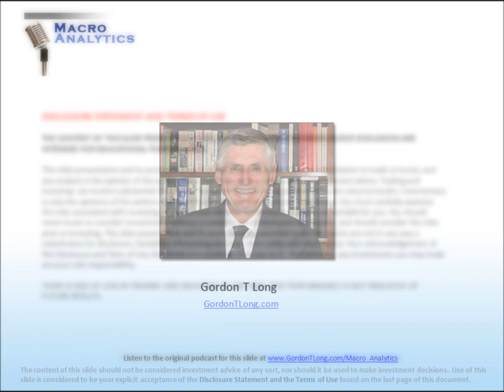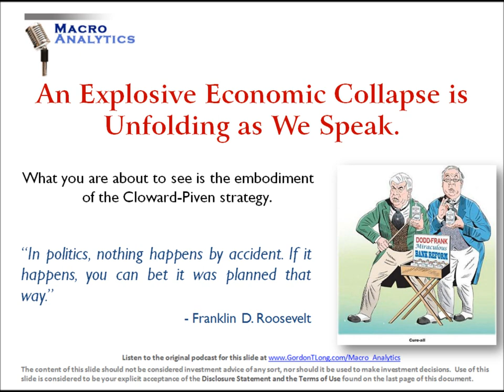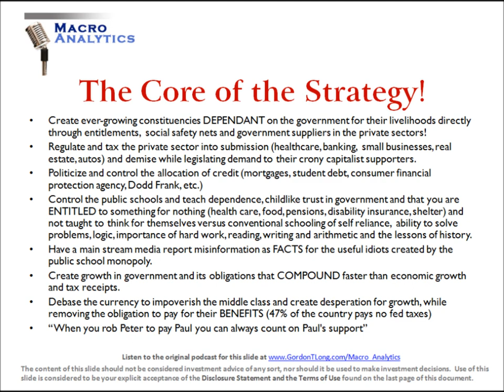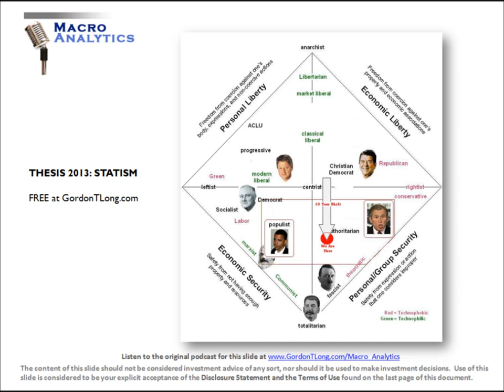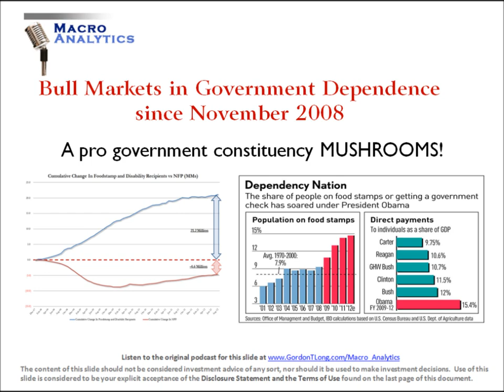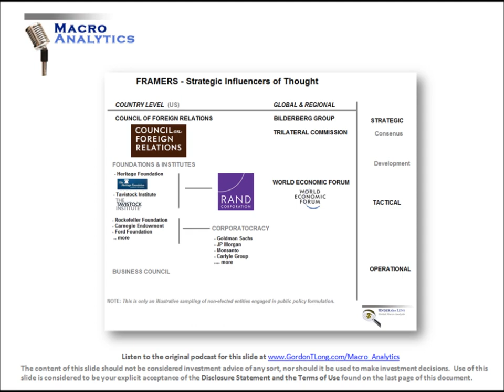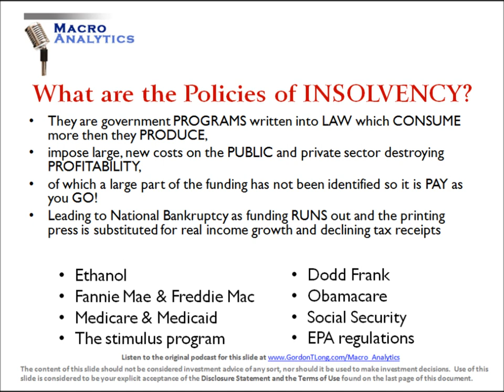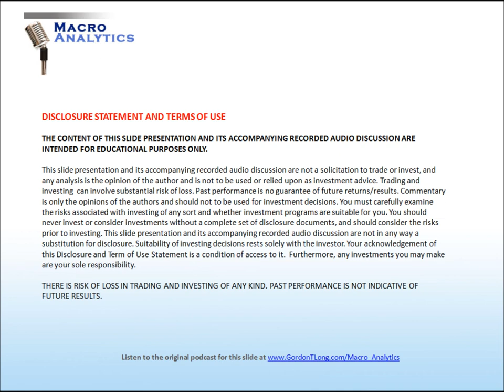02-05-13 Macro Analytics - The Cloward Piven Strategy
"In politics, nothing happens by accident. If it happens, you can bet it was planned that way."

President Franklin Delano Roosevelt

The growing public dependency on US government programs may not be simply the outcome of current economic conditions. The Cloward Piven strategy outlined how by impoverishing the middle class through crushing reduction in real dsposable income, while taxing the private sector into submission would result in a growing central state and increasing transfer of power to it. Unsound money is a key tenet in the impoverishment of America and thereby achieving such a strategic outcome.

For the central state to assume more authoitarian control, public support will increasingly be based on a perception of a required redistribution of wealth from the rich to the growing number of poor. Redistribution of weath is the goal, but in reality it is from the poor to the government and to those who feed at the government trough. To better understand how this occurs we all need to fully aquaint ourselves with the Cloward Piven strategy. Frankly, it all sounds eerily familiar with what is going on around us on a daily basis.

CLOWARD PIVEN STRATEGY

Grow ever larger constituencies dependent on the government for their livelihood through entitlements and social safety nets. This includes corporations who become more dependent on government contracts.

Create ever-growing constituencies DEPENDANT on the government for their livelihoods directly through entitlements, social safety nets and government suppliers in the private sectors!

Regulate and tax the private sector into submission (healthcare, banking, small businesses, real estate, autos) and demise while legislating demand to their crony capitalist supporters.

Politicize and control the allocation of credit (mortgages, student debt, consumer financial protection agency, Dodd Frank, etc.)

Control the public schools and teach dependence, childlike trust in government and that you are ENTITLED to something for nothing (health care, food, pensions, disability insurance, shelter) and not taught to think for themselves versus conventional schooling of self reliance, ability to solve problems, logic, importance of hard work, reading, writing and arithmetic and the lessons of history.

Have a main stream media report misinformation as FACTS for the useful idiots created by the public school monopoly.

Create growth in government and its obligations that COMPOUND faster than economic growth and tax receipts.

Debase the currency to impoverish the middle class and create desperation for growth, while removing the obligation to pay for their BENEFITS (47% of the country pays no fed taxes).

" When you rob Peter to pay Paul you can always count on Paul's suppo

RATIONAL CHOICE THEORY

A theory advocated by the RAND Corporation which prescribes that when making any choice, an individual (or government) must act as if balancing costs against benefits to arrive at an action that maximizes personal advantage.

It is intended to promote a social atmosphere of moral ambiguity in the name of personal and national priority.

What it says is that the ends justify the means, and moral conscience is not a factor to be taken seriously if one wishes to be successful. It fosters the removal of questions of principle from the debate over social progress.

Rational Choice propaganda commonly presents the target audience with a false conundrum.

Remove all choices within a system, by force or manipulation, until the masses think they have nothing left but the choices the elites give them.

It is the bread and butter of elitist institutions and is at the core of the push for globalization.

POLICIES OF INSOLVENCY

They are government PROGRAMS written into LAW which CONSUME more then they PRODUCE,

Impose large, new costs on the PUBLIC and private sector destroying PROFITABILITY,

Aa large part of the funding has not been identified so it is PAY as you GO!

Leading to National Bankruptcy as funding RUNS out and the printing press is substituted for real income growth and declining tax receip

Unsound money is a key tenet in achieving such a strategic outcome as Cloward Piven..